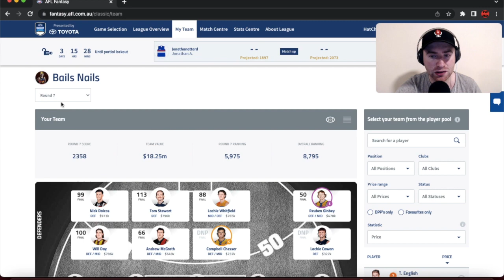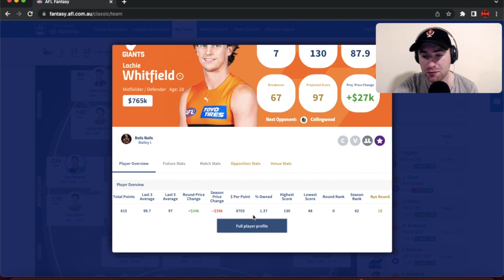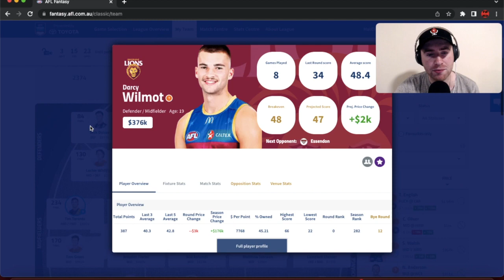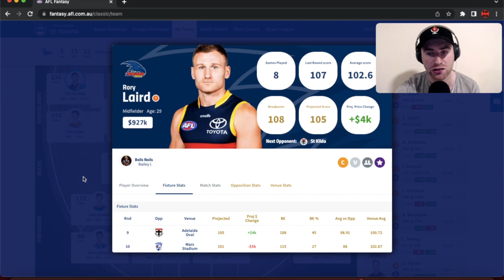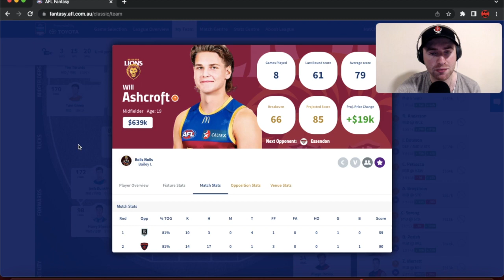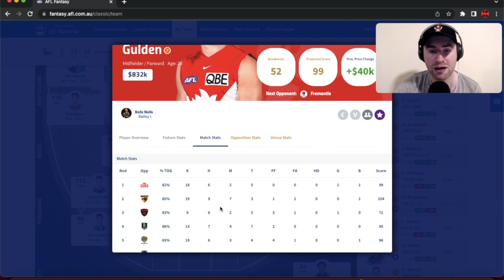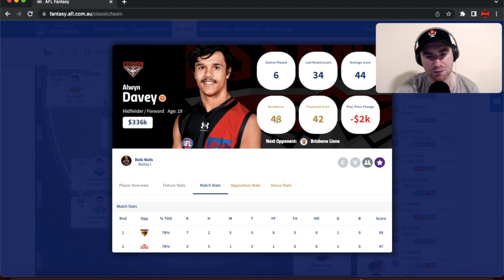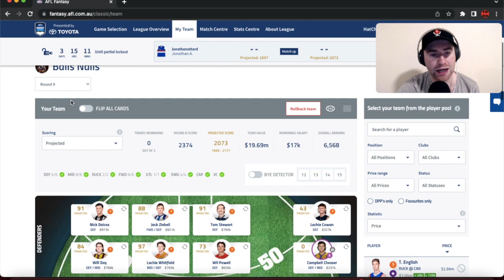AFL Fantasy Round 8 Review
It was a monster week of scoring for a lot of coaches, with a number of popular players going over 150, including Josh Dunkley, Tom Green, Jack Ziebell, Errol Gulden, Andrew Brayshaw and Tim English. Plenty of other players went big too, which also saw the top scoring coach for the week score 2646!  I go through my team and how I went this week,y +3 and -3, and what my initial trades look like ahead of Round 9.

Don't forget to tune in to the AFL Fantasy Fanatics Twitter Spaces at 5:30 PM AWST (7:30 PM AEDT) each Sunday night.